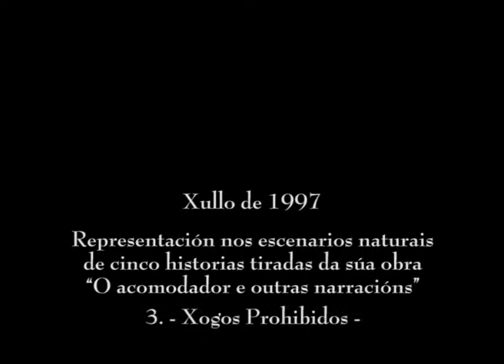Marcial Suárez - O Acomodador - 03 Xogos Prohibidos